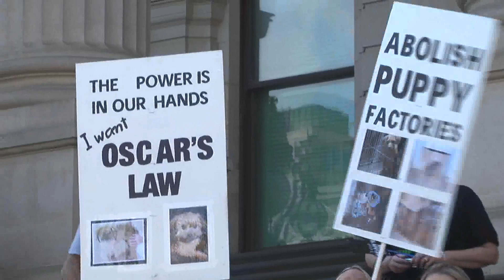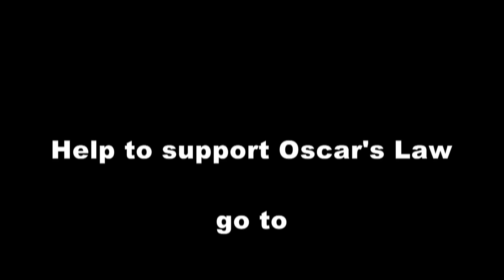Oscar's Law Rally 2011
Help stop puppy farms and cruelty to animals